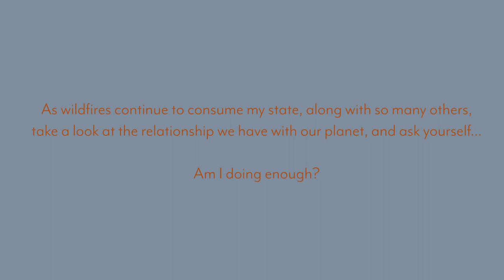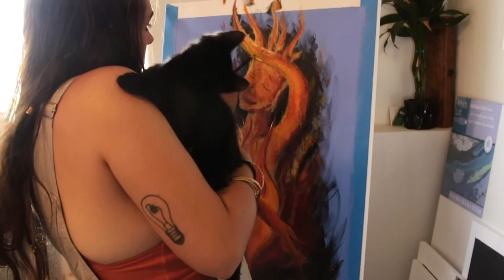canvas+conversations - ep. 9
Wildfire Information

Mitch’s stuff
 Art IG - @united_nations_official

Stevenson’s stuff
 Music IG - @medallionstheband

The rest of the band not featured